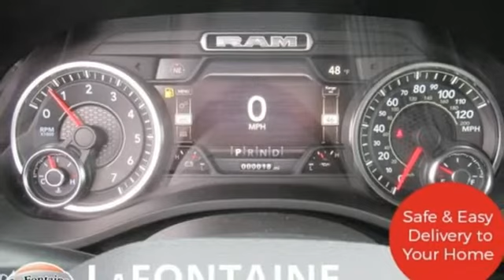New 2021 Ram 1500 Lansing, MI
Year: 2021
Make: Ram
Model: 1500
Trim: Big Horn/Lone Star
Engine: HEMI 5.7L V8 Multi Displacement VVT eTorque
Transmission: 8-Speed Automatic
Color: White
Interior: Black
Stock #: 21L0733
VIN: 1C6SRFFT5MN676379
2021 Ram 1500 Big Horn/Lone Star Priced below KBB Fair Purchase Price!brWe use state-of-the-art software to price our vehicles to be the most competitive in the market. If you have found a better value, let us know about it. We would love the opportunity to keep giving the best values in the market. Contact our Sales Department at with your questions and to set up an appointment to experience the Family Deal at LaFontaine Chrysler Dodge Jeep RAM FIAT of Lansing, where it's not just what you get - it's how you feel! NOTE: All Equipment Listed May Not Be Available. Price includes FCA employee discount. Must have valid FCA employee control number to qualify. Price includes: $1000 - Great Lakes 7 DMAs CCAP 2021 Bonus Cash GLCM1B. Exp. 03/31/2021 $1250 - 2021 National Retail Consumer Cash 21CM1. Exp. 03/31/2021 $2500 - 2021 RAM National Retail Bonus Cash 21CMA1. Exp. 03/31/2021 $500 - Chrysler Capital 2021 Bonus Cash 20CM5. Exp. 03/31/2021

Address:
6131 S Pennsylvania Ave